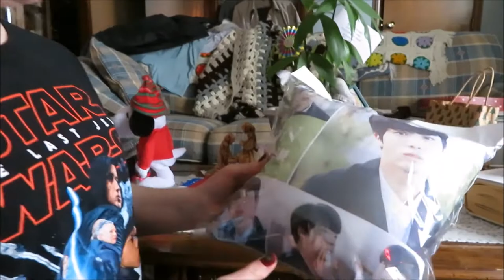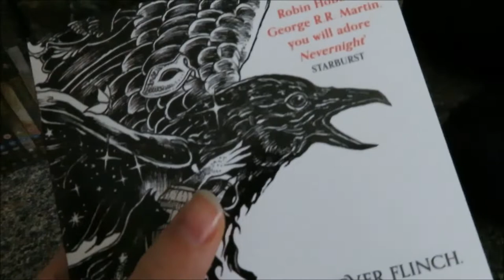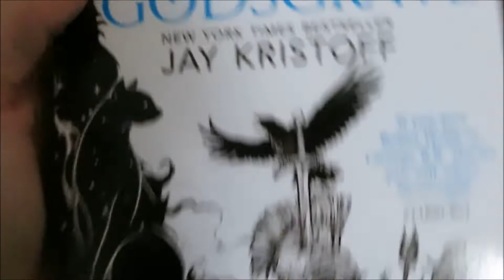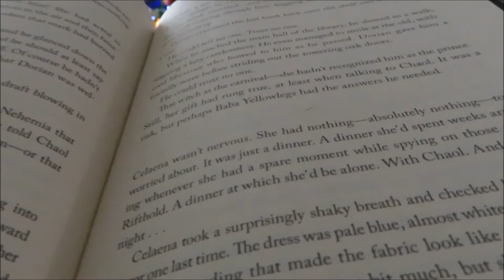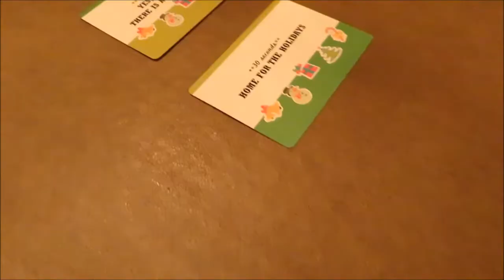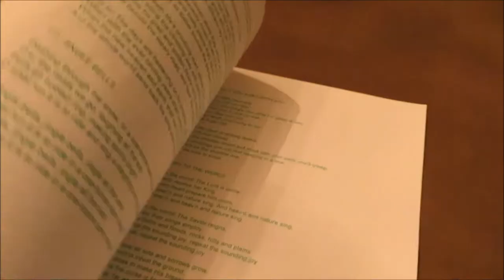THE VON CRAPP FAMILY SINGERS || Holiday Season Vlog #4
THIS IS SUPER BELATED, BUT MY CHRISTMAS VLOG IS FINALLY HERE!! Editing it made me miss everyone so, so much. I have the greatest family in the whole entire world. We had a blast. I'm beyond grateful I was able to spend the holidays with them.